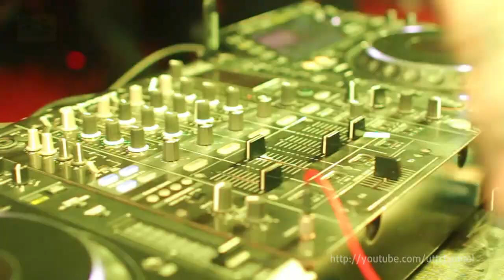DJ Tommy quẩy tung nóc tại Đại học Công nghệ GTVT- UTT 2015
Dj Tommy quẩy tại Đại học Công nghệ GTVT- UTT nhân dịp kỷ niệm 70 năm thành lập Trường (15/11/1945-15/11/2015)